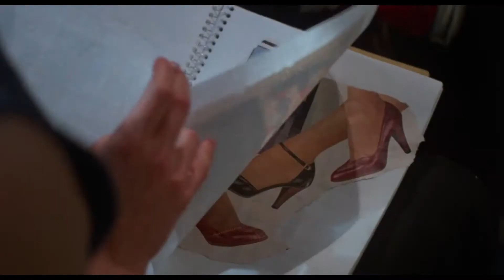John Waters' POLYESTER Trailer · Austin Film Society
August 28-31, 2021 at AFS Cinema

Help us celebrate 75 years of John Waters with these screenings of Waters’ transitional film. Between the technically crude early bad-taste rallies like PINK FLAMINGOS and FEMALE TROUBLE and the subsequent slick Hollywood-funded works like HAIRSPRAY and CRY BABY, John Waters made this paean to the Sirkian melodramas of the ’50s, starring members of his regular stock company including Divine, Edith Massey, and Mink Stole (as well as former teen idol Tab Hunter) in a story of suburban desire and its discontents. It’s hilarious. Waters at his best.